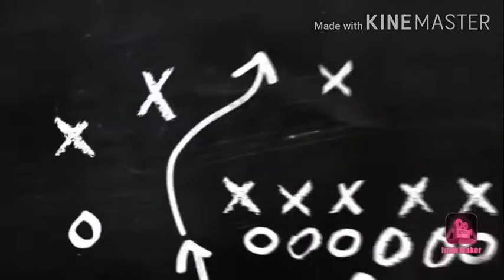TAMANG PAGPRITO NG CHICKEN NUGGETS |GOLDEN FRY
If u new in my channel